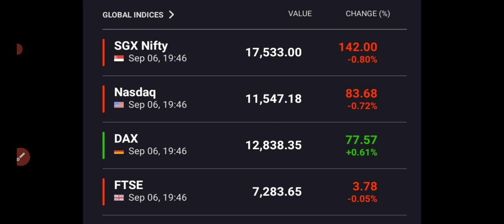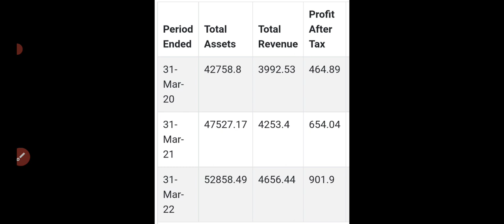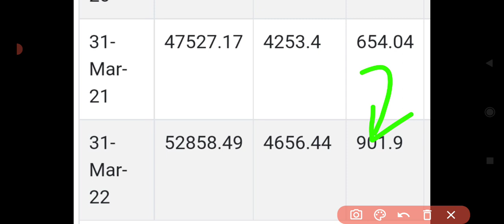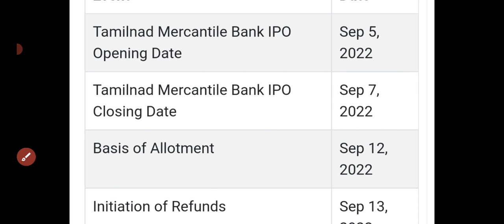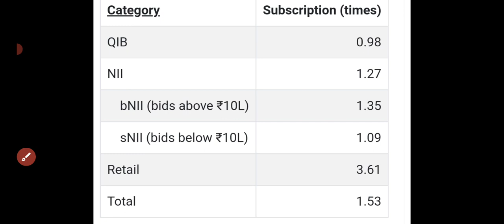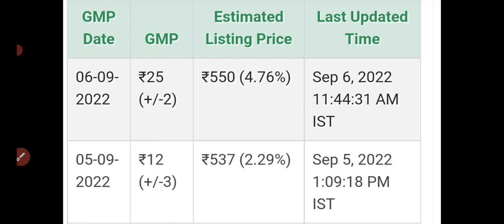Tamilnad mercantile ipo gmp🔥TCB ipo gmp today🤑Tamilnadu ipo details🔴Tamilnad bank GMP😍25₹gmp😍25₹😍5%🤑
Tamilnad mercantile bank ipo
tamilnad mercantile bank ipo gmp today
tamilnad mercantile ipo subscription update
tcb bank ipo gmp today
tcb bank 8pm gmp update
tamilnad 06 September gmp update
tcb ipo review
31 August gmp update
4pm gmp update
big fall in sgx nifty
dreamfolks gmp 103₹
Dreamfolks GMP UPDATE
30 August gmp update
4pm gmp update
29 September gmp update
4pm gmp update
big moment in gmp
28 August Gmp
upcoming IPO
new IPO
lic IPO
share market
stock market